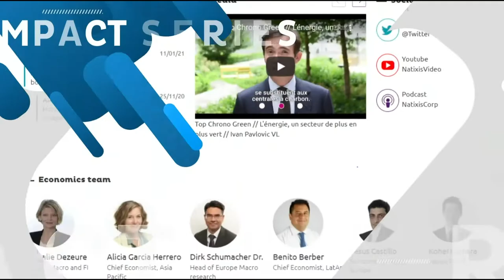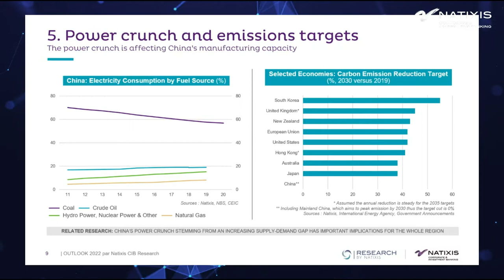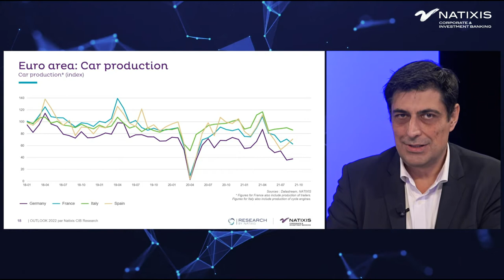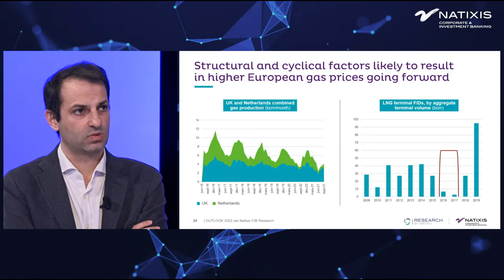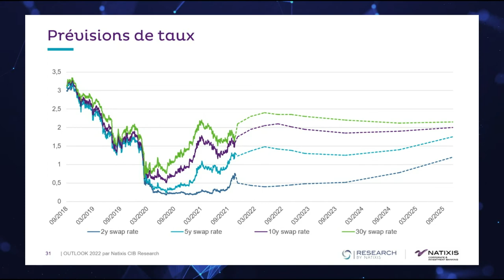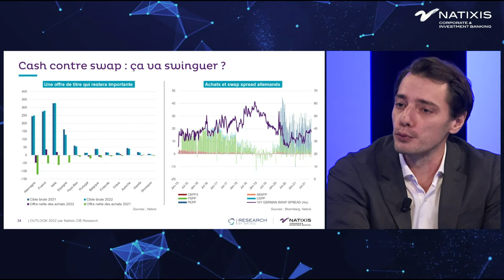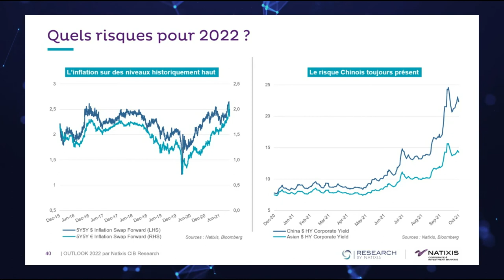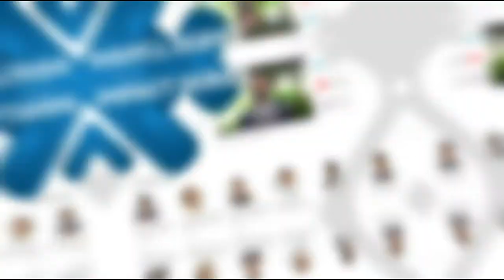Outlook 2022 par Natixis CIB Research - Session Française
Economistes et stratégistes ont partagé le 16 novembre 2021 leurs perspectives macroéconomiques et de marché pour l'année 2022.
- Introduction par Jean-François Robin, Global Head of Natixis CIB Research
- Table ronde macro & énergie
Où va la Chine avec sa politique de prospérité commune ?
Où en sont les émergents ?
Macro : au tour de l’Europe
Energie : combien de temps dure le temporaire ?
 - Resserrement monétaire : hystérie collective ?
- Inflation, hausse des taux, volatilité : comment adapter son portefeuille ?